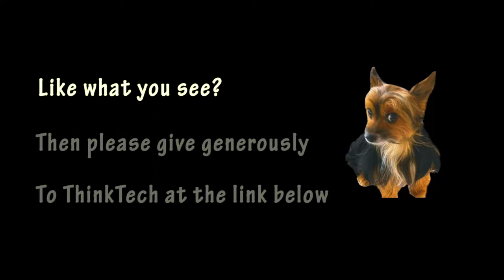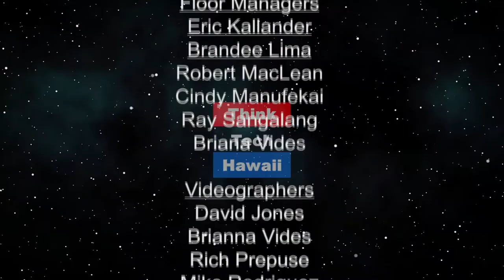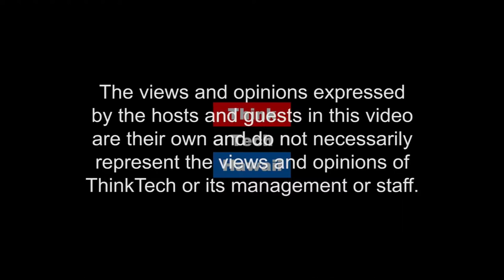Series on American Political Transformations, Part 4 (History Lens)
Populism in American Politics, 1890s-1930s.  This episode of History Lens examines populism in the election of 1896 and its failure. Trends after the turn of the century  are also part of the show, with the 1930s as the next major transformation of American politics.

The hosts for this episode are Jon Davidann and Jay Fidell.